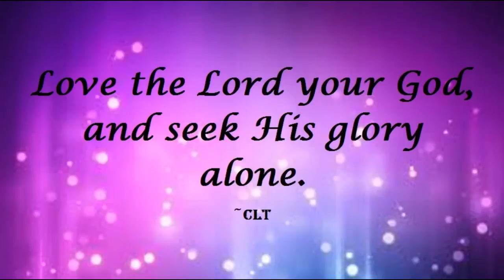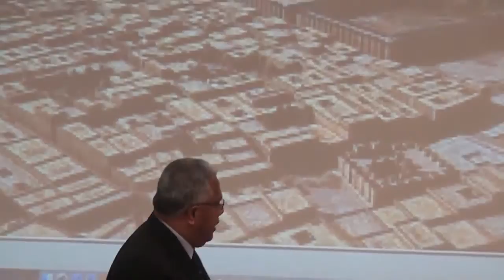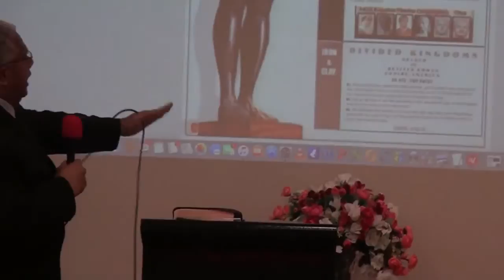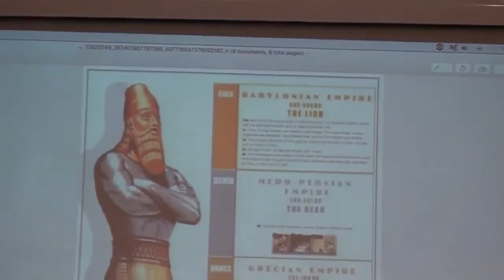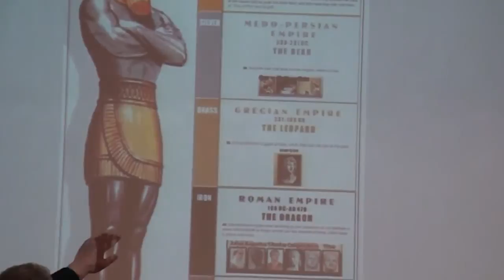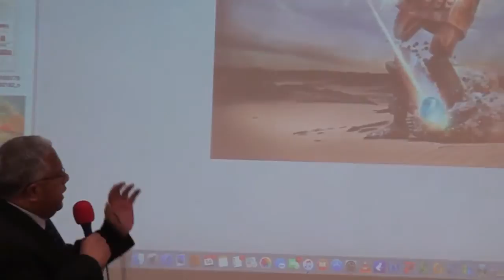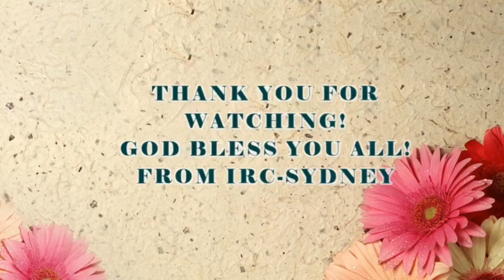Irc Sydney Sunday Service 14 August 2016 - Saieti Manoa